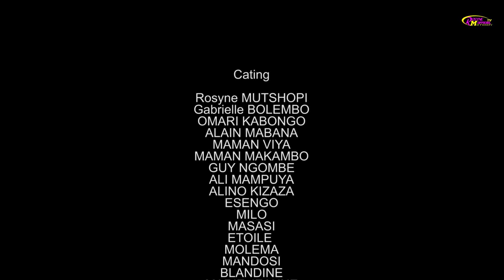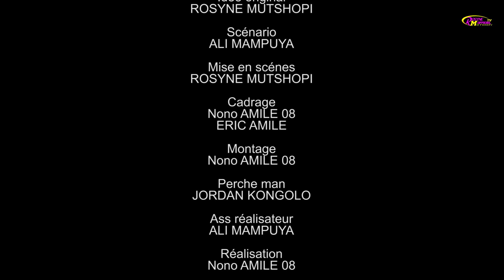NOUVEAU FILM CONGOLAIS 2024 MWASI 6ep omar milo ma makambo masasi viya Gabriel alain bolole étoile